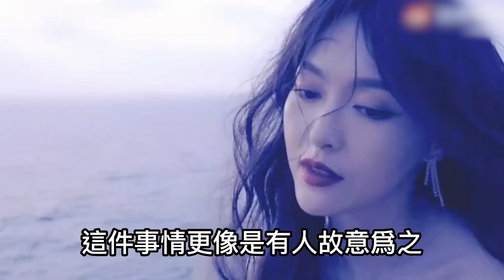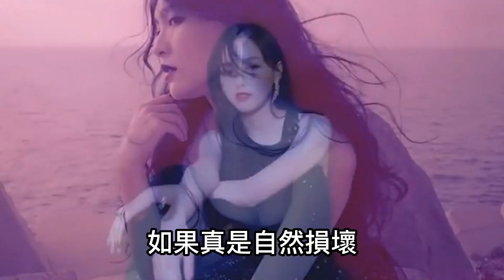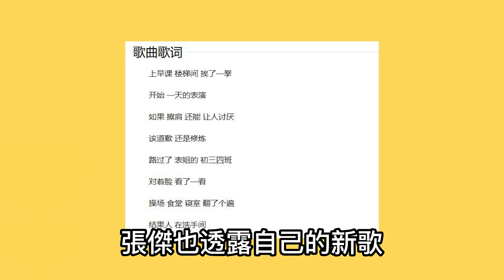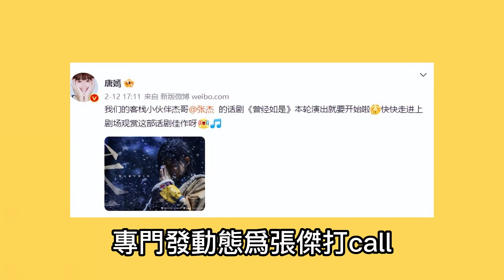張傑沙溢調侃唐嫣，每年花多少錢美容？唐嫣的回應引全場大笑，真是苦了羅晉！